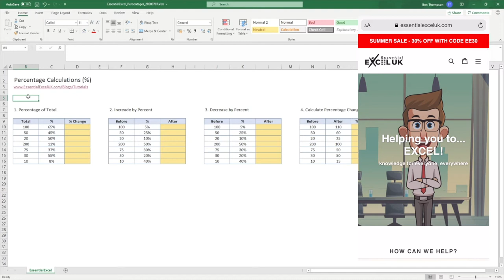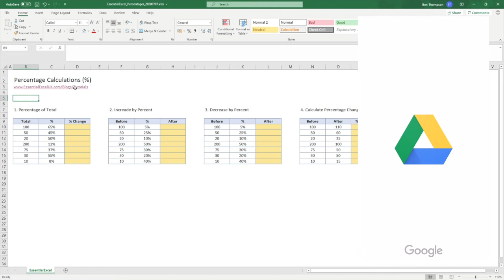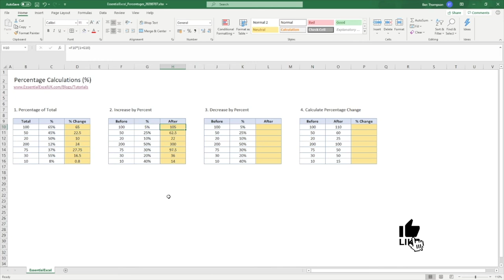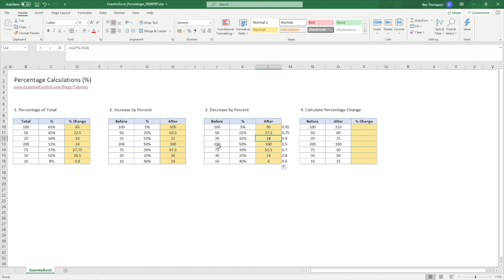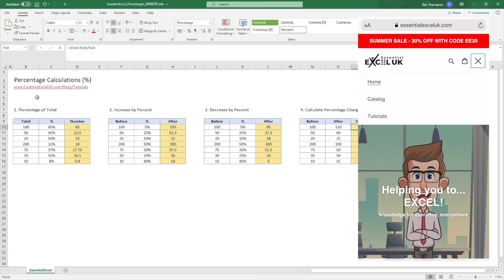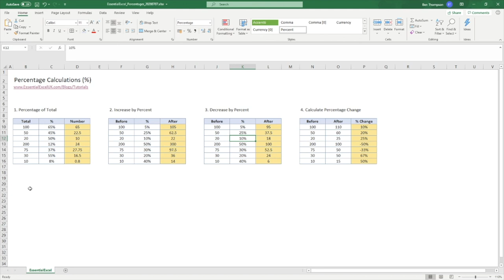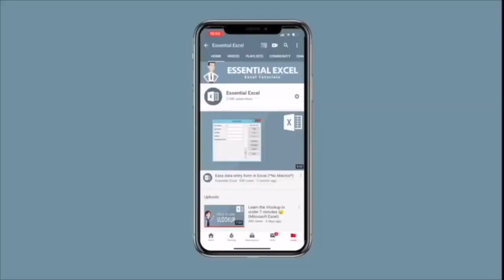How To Calculate Percentages In Excel - Step By Step Walkthrough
How to calculate percentages in Excel!

Do you want to know how to calculate percentages in Excel? Well, this video will show you step by step how to do it. It's important that we all understand the process so that we can make informed decisions and calculations with a piece of software like Excel.

You can download the exact workbook used in this tutorial from the link below to follow along at home or just to see the calculations used. Also below is a link to our extensive Excel course which along with already being competitively priced, you can currently save 30% in our SUMMER SALE.